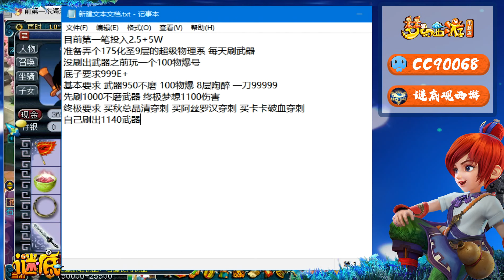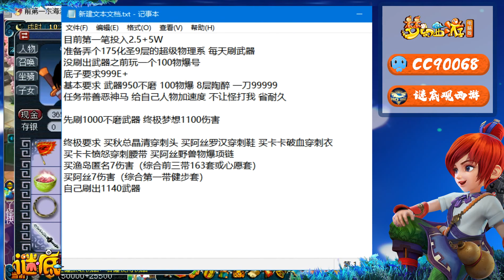梦幻西游：老王欲买175级物理系，这终极要求是要做梦幻霸主啊！